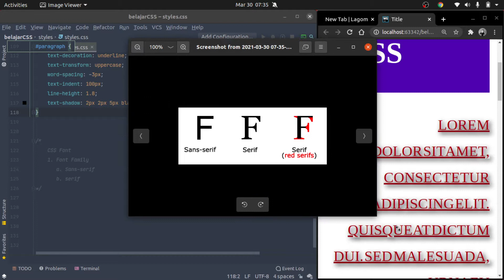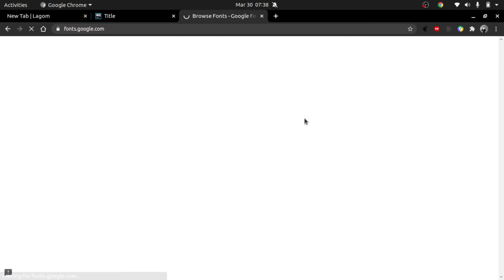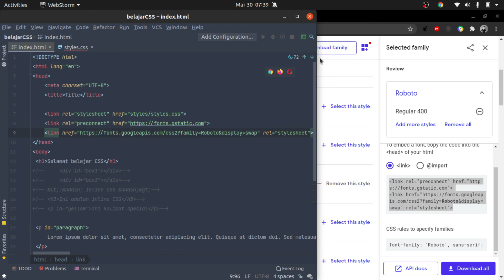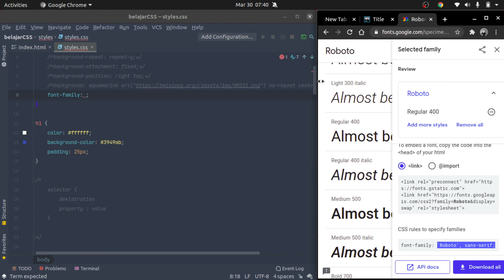15 CSS Font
Bosen liat font yang sama terus dari awal hingga video sekarang? Tenang! ada CSS Font, kamu bisa mengganti font website kamu dengan CSS Font